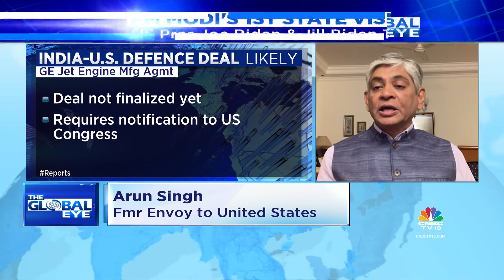PM Modi To Visit US: India-US Look To Deepen Ties With PM Modi's Visit In June | CNBCTV18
Ahead of Prime Minister Narendra Modi's first state visit to the United States, former Indian Ambassador to US Arun Singh & Mukesh Aghi of US India Strategic Partnership Forum join Parikshit Luthra for a discussion.

n18oc_business